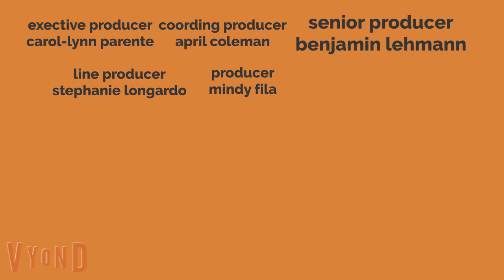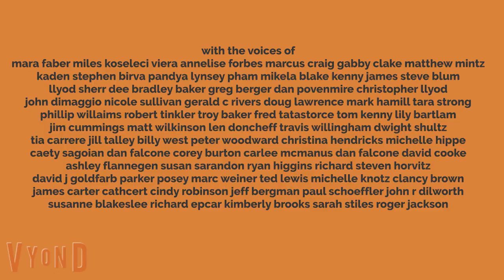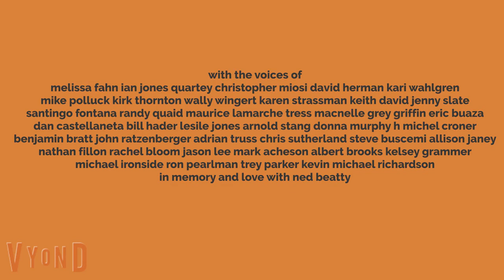Arnold's mansion 2 part 5